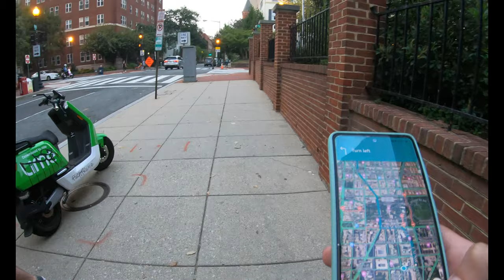Walking from downtown to China Town in Washington D.C - 4K quality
WashingtonDC trip, September 2021

en: hellofromven is managed by Venhar Ramadani and it has facts and information you may find interesting while exploring Youtube.

al: hellofromven është kanal që realizohet nga Venhar Ramadani dhe përmban informacione dhe fakte interesante për gjëra aktuale dhe të nevojshme për ju.

Social Media channels for this idea/Kanalet tjera në rrjetet sociale për këtë ide.